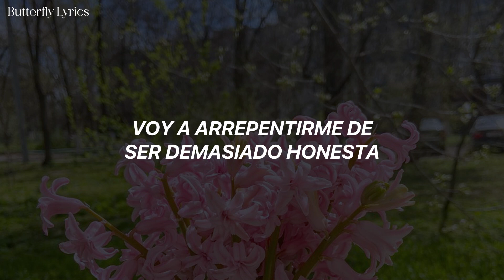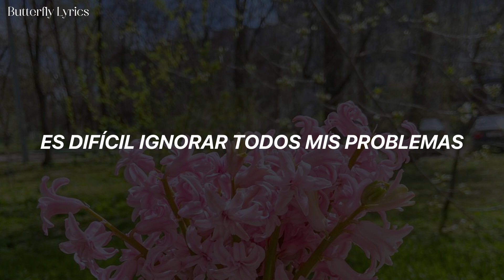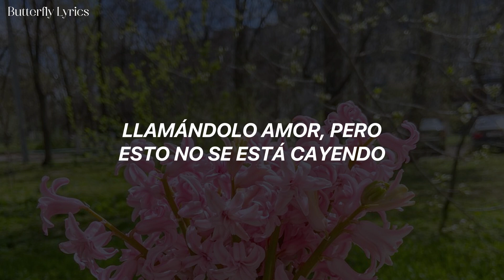Gracie Abrams - The Bottom (Traducida al español)